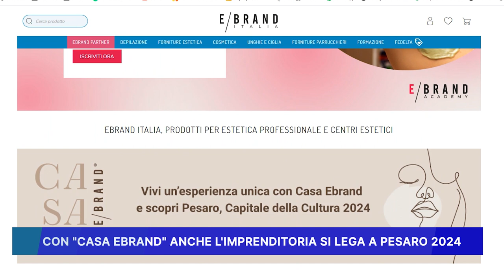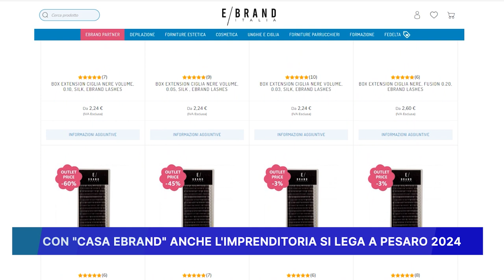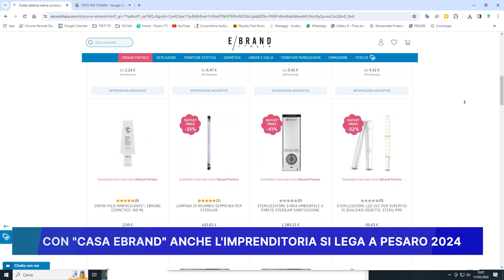CON "CASA EBRAND" ANCHE L' IMPRENDITORIA SI LEGA A PESARO 2024